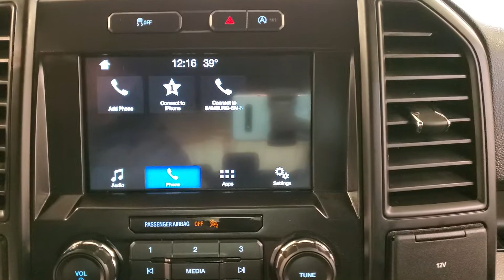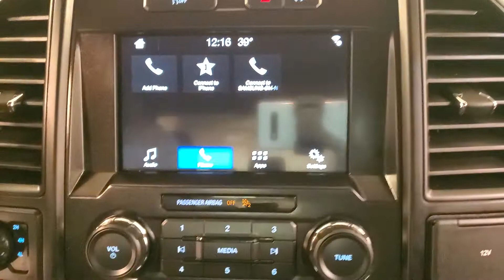2017 Ford F-150 MEDIA SCREEN BACK-UP CAMERA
Stock #:B03147
ONE OWNER, 2 KEYS, BACK-UP CAMERA, BLUETOOTH CONNECTION, CD PLAYER, CLIMATE CONTROL, FOG LAMPS, PRIVACY GLASS, REAR A/C, RUNNING BOARDS/SIDE STEPS, SIRIUS XM SATELLITE RADIO, TIRE PRESSURE MONITOR, USB, 4 WHEEL DRIVE, 118-POINT INSPECTION PROCESS, 4WD.

Awards:
  * 2017 KBB.com 10 Most Awarded Brands   * 2017 KBB.com Brand Image Awards